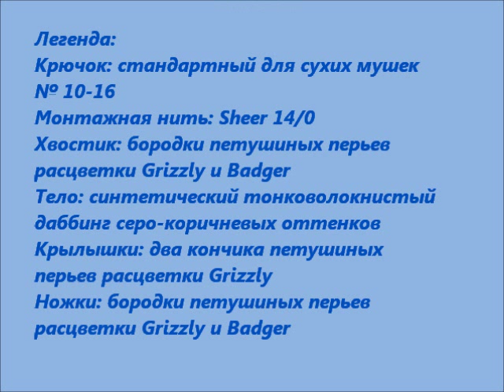Как связать сухую мушку Адамс? (How to tie the dry fly "Adams"?)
- На какую это мушку вы все ловите и ловите?!
- На маленькую... На серенькую...

Сухая мушка Adams очень универсальна. Она имитирует широкий ряд поденок, а часто на нее прекрасно ловится и при вылете комаров.
Поговорка нахлыстовиков США: "Если ни на что не ловится - ставь Adams и лови!" совершенно справедлива и для наших рек. На мой взгляд Adams обязательно должна присутствовать во флайбоксах нахлыстовиков Средней полосы России.